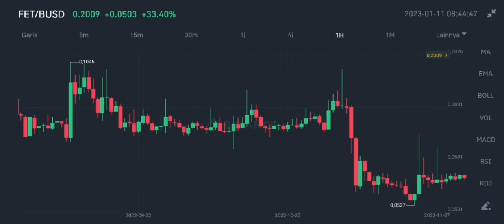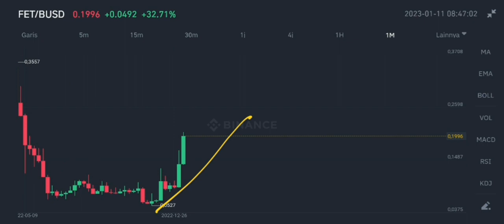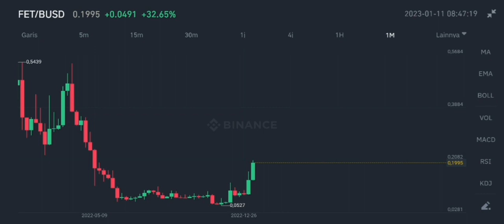FET COIN HUGE PRICE PUMP IN JANUARY 2023‼️ FETCH.AI PRICE RALLY PREDICTION‼️ FET CRYPTO HUGE UPDATE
fet coin huge price pump update in january 2023 fetch.ai price rally prediction in january 2023